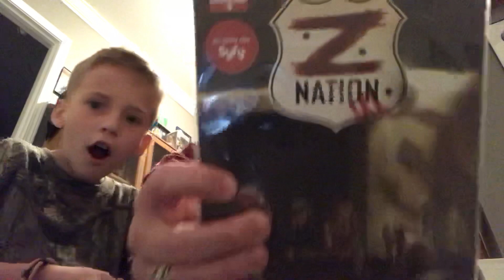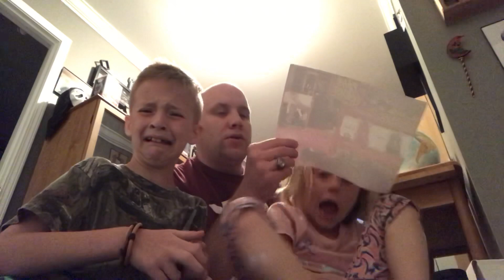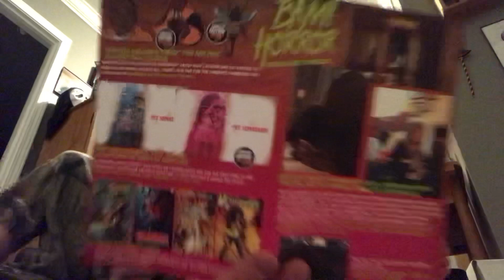The bam box horror unboxing April 2019